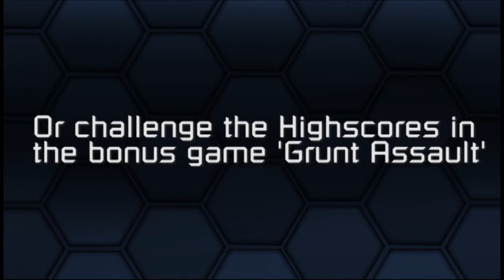Philip Muwanga's HexyTrench Trailer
The trailer for Philip Muwanga's HexyTrench. An XNA Community Game for the Xbox 360